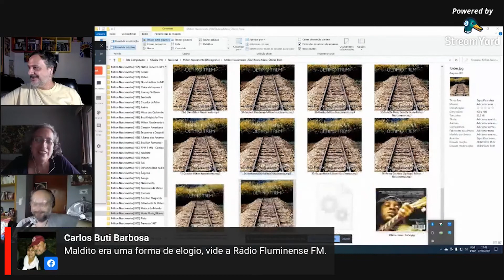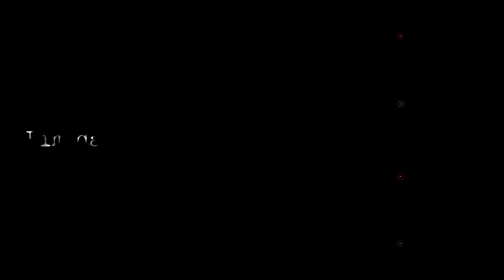Lizzie Bravo e a MPB - Jingles e Robertinho Silva, Joyce e Egberto Gismonti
Segunda parte da live que rolou com a querida e generosa Lizzie Bravo, no dia 27 de março. Nessa parte Lizzie connta sua história com Egberto Gismonti, Jingles que gravou nos anos 1970 e outras histórias...
+ Participação do escritor Márcio Grings

Dicas de música, literatura e cinema